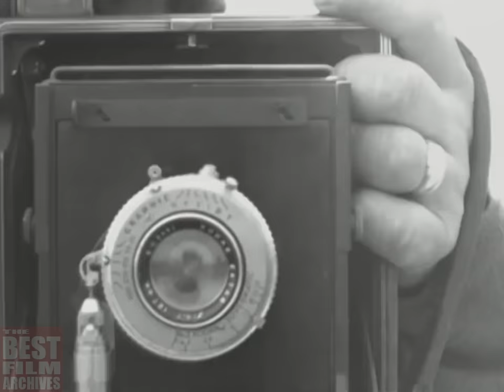Combat Cameraman - One of the Most Dangerous Military Jobs | US Army Documentary | 1952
We all have seen original footage or pictures taken during World War 2 and other armed conflicts. But the courageous soldiers continually risked their lives in their brave attempts to capture history through their camera's lenses are often forgotten. This 1952 US Army film is a short documentary on these unsung heroes: the combat photographers and cameramen. The film also shows us how photography was used for tactical and strategic planning, intelligence, reconnaissance, identification, evaluation, training, information, and historical purposes. It includes examples of combat cameraman footage filmed during World War 1, World War 2, and the Korean War.

War photography involves photographing armed conflict and its effects on people and places.

History of War photography:
The photographic documentation of war began soon after the camera's invention in the 1830s. The first official attempts at war photography were made by the British government at the start of the Crimean War. A few years later, the photographers of the American Civil War hauled their bulky equipment onto the battlefield to capture war's grisly aftermath. Their images caused a public sensation. Their groundbreaking efforts however, can be more appropriately described as battlefield rather than combat photography. The technical limitations of their equipment prevented them from catching the action of war. Many military photos of that era were actually staged scenes.

World War 1 was one of the first conflicts during which cameras were small enough to be carried on one's person. Armed with faster film, smaller cameras and no longer needing to haul a darkroom behind him, the World War 1 photographer could get closer to combat. The introduction of 35mm film increased the intimacy of the camera's eye, enabling the World War 2 photographer to become part of the action.

Civilian  war photographers:
In the 20th century, professional civilian  photographers covered all the major military conflicts. One of the most famous was Robert Capa who covered the Spanish Civil War, the D-Day landings and the fall of Paris, and conflicts in the 1950s until his death by a landmine in Indochina in May 1954. The famous photograph of the flag-raising on Mount Suribachi on Iwo Jima in 1945 was taken by photojournalist, Joe Rosenthal. These photos captured the imaginations of the world largely because they were widely released in various publications.

Photographers who participate in this genre may find themselves placed in harm's way, and are sometimes killed trying to get their pictures out of the war arena. Journalists and photographers are protected by international conventions of armed warfare, but history shows that they are often considered targets by warring groups - sometimes to show hatred of their opponents and other times to prevent the facts shown in the photographs from being known.

Combat photographers:
All branches of service have members that are assigned as Combat Camera (COMCAM).

The role of combat camera is to document military history. Members of this small fraternity usually lightly armed, to not only document the events at which they are present for public consumption, but also to help combatant commanders understand the conditions in the area of operations under their charge.

Combat photographers all agree that they are first a Marine, a Soldier, a Sailor, or an Airman. They take care of themselves and their fellow team members on the battlefield first and foremost. After that, they turn their attention to capturing imagery that will tell a story, evoke emotion, or simply recount what has just occurred on the front lines.

Combat photographers go through advanced training to be deemed as a military photographer. Not only do they have the basic training all military personnel go through, know how to handle a camera, of course, but they also go through advanced weapons and tactics training. They need special skills and knowledge to help integrate them into whatever situation or team they find themselves in so they can do their jobs and “not be a liability while working with high speed teams.”

TBFA_0096